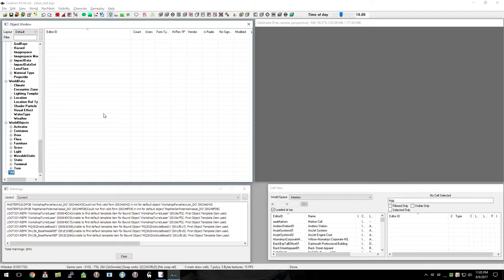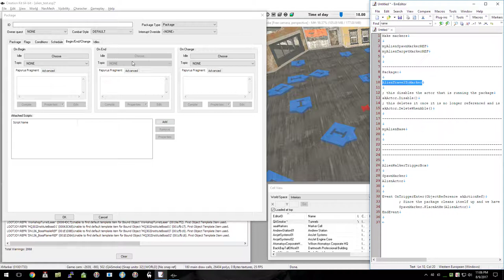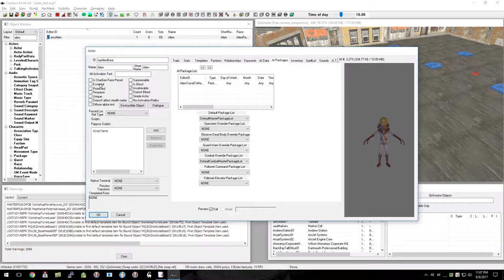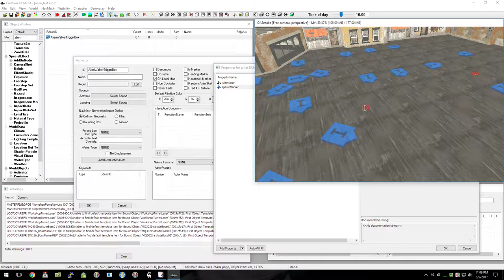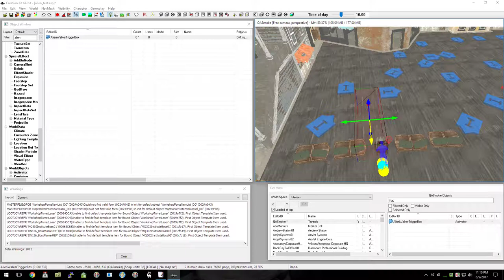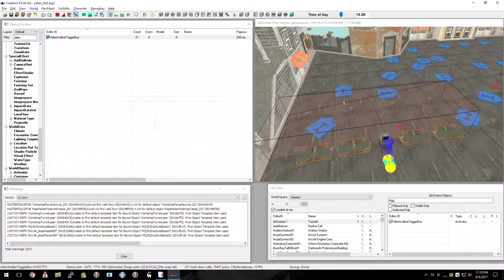Trigger box spawning an npc with a travel to marker and despawn.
Sorry there's no audio in the CK part of this one. Be warned at the end for the in game demo there is audio so check your volume.